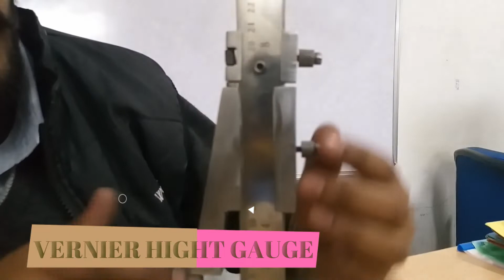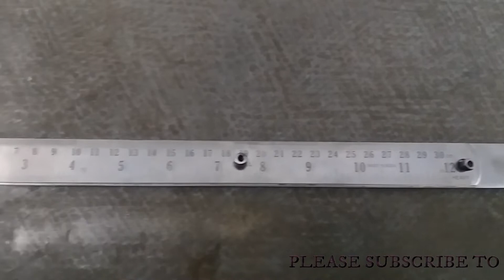PROJECT HOW TO MAKE VERNIER HEIGHT GAUGE IN OUR WORKSHOP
Hello Friends,
                           Today we will discuss about , PROJECT HOW TO MAKE VERNIER HEIGHT GAUGE IN OUR WORKSHOP
so please subscribe to my channel Mechanical Engineering Skills and hit the the bell icon for more updated videos , so please subscribe , like , share , and if any query of HOW TO MAKE ENGINEERING PROJECT . please write in comment box.